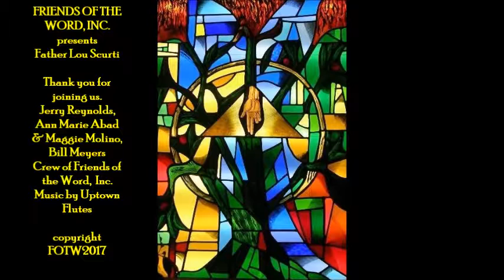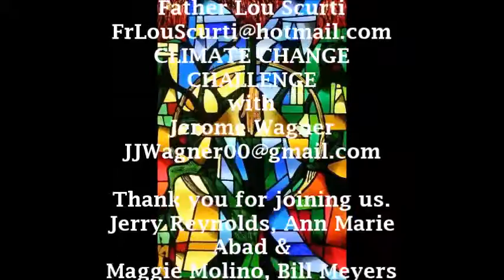CLIMATE CHANGE CHALLENGE 1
MARCH FOR CLIMATE CHANGE IN DC, APRIL 29
Jerome Wagner, Climate Change Activist, discusses elements of Climate Change and the Environment. Jerome is part of 350NJ